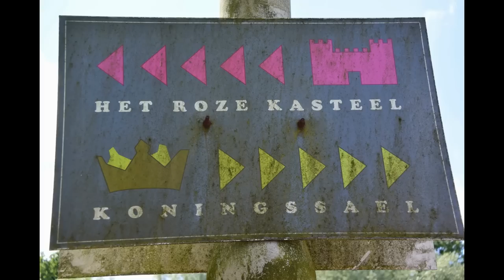Land van Ooit Abandoned, Amusement Park With Pink Castle, de overblijfselen juni 2015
Wie in het verleden wel eens heeft rondgelopen in het Land van Ooit, kan herinneringen komen ophalen. Het terrein van het voormalige kinderpretpark is weer toegankelijk voor publiek.

Niet als attractiepark, maar als wandelpark. Kinderhelden Kloontje het Reuzenkind en Sap de Aardwortel zijn er niet langer de baas. De meeste attracties en decoraties ontbreken. Tegenwoordig is de grond eigendom van de gemeente Heusden. Om het terrein weer begaanbaar te maken, zijn volop bomen en planten gesnoeid. Kijk meer over de ontwikkelingen over de toekomst bij

Het Land van Ooit (Graafschap) was een kinderthemapark in Drunen (gemeente Heusden) met een oppervlakte van 34 hectare. Het is opgericht in 1989 door Marc Taminiau , voormalig Efteling directeur. Na jaren van financiële problemen ging het park eind 2007 failliet. Zes jaar later werden drie leden van de familie Taminiau veroordeeld voor fraude. Dochter Mascha ontsprong de dans. Zij is nu directrice van Walibi Holland.

Het was een park rond een ridderthema waarbij veel nadruk is op theater: er waren veel acteurs die in het park rondliepen en een personage speelden uit het verhaal, alles onder het motto kinderen zijn de baas. De 'Gouverneur' was de bestuurder, Graaf Wildebras van Ooit & Gravinne Rondalia van Ooit zijn de 'staatshoofden'. Hoewel er veel nadruk op theater lag, zag het park zich halverwege de jaren negentig door teruglopende bezoekersaantallen genoodzaakt om enkele "snelle attracties" aan het park toe te voegen om zo meer klandizie te trekken.

Het Land van Ooit sprak over zichzelf alsof het een echt land is, met inwoners (Ooiters), anderlanders (niet-Ooiters), grenzen, ridders en ridderinnen (de bezoekende kinderen) en hun lakeien (hun ouders). In het Land van Ooit werd ook een vreemde valuta gehanteerd, namelijk de OoitSent. Daarnaast gold er in het park een zogenaamde regel dat de kinderen de baas zijn, en niet hun ouders.

Kenmerkend aan het park waren ook de vele bordjes langs de kant met humoristische, vaak rijmende opmerkingen over wat er te zien was (bijvoorbeeld een omgevallen boom). Een veel terugkomend dier in het thema van Het Land van Ooit is daarnaast de zwaan. De zwaan was in het park onder andere terug te vinden op richtingaanwijzers en poorten. Dit heeft alles te maken met het verhaal achter het park.

Attracties
In het park waren wel af en toe veranderingen maar enkele speciale plaatsen die gedurende de geschiedenis van het park niet veranderden waren onder andere:

De Grens. Aan de grens werd je als bezoeker door Ooit-personages verwelkomd en ingewijd in het Land van Ooit. Ook leerde men hier aan iedereen de zogenoemde Ooitgroet.
De Koningsael. In deze troonzaal verwelkomde De Gouverneur de Anderlanders in het Land van Ooit.
Chakkar Arena. Deze arena vormde het belangrijkste punt van Het Land Van Ooit. Elke dag werd hier een riddertoernooi gereden tussen de rode, gele, blauwe en zwarte ridder. Hoewel het een showvorm had, werd het wedstrijdelement behouden en stond de uitslag van het toernooi nooit van tevoren vast. Elke ridder had een eigen tribune, zodat het publiek bij zijn/haar favoriet kon zitten.
De Yurre, een binnenschip dat met zijn achterste in de grond zat gegraven. Dit schip is van de Zeeheer en Dekzwalker. Ze werden door een grote golf overspoeld en dwars door de wereld gevoerd tot ze in Het Land van Ooit uitkwamen. De boot stond dan ook met zijn neus in de lucht.
De strijd bij Waterloo, een fontein met surrealistische beelden van soldaten in uniformen van Napoleon die langzaam het water in verdwijnen. Het verhaal hierachter vertelt dat toen Napoleon met zijn leger door Het Land van Ooit wilde trekken de soldaten werden betoverd en veranderden in standbeelden.